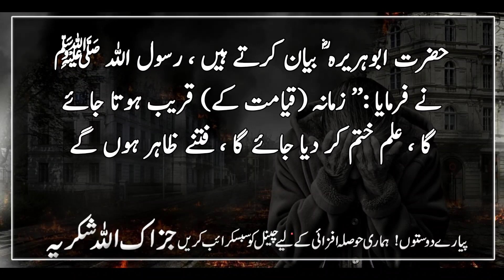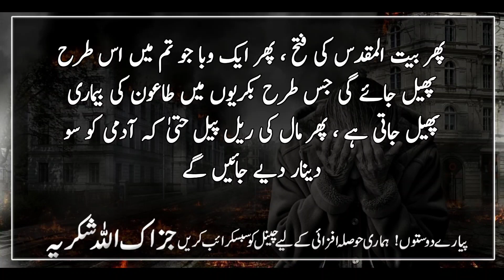Qayamat se pehle ye Alamaten Shomar Karo | Count the six signs before the Hour | Hadith | Islam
Hazrat Usama bin Zayd (may Allah be pleased with him) narrates that when the Prophet (peace and blessings of Allah be upon him) ascended to a high place in Madinah, he said: "Do you see what I am seeing?"  I see tribulations entering your homes like raindrops. ”Agreed.

 Hazrat Abu Hurayrah (may Allah be pleased with him) narrates that the Messenger of Allah (may peace be upon him) said:  Will go. ”He asked, what is the harm?  He said: "Murder."

 Hazrat Awf ibn Malik narrates: I came to the service of the Prophet (peace and blessings of Allaah be upon him) in the battle of Tabuk while he was in a leather hut. He said:  Victory, then a plague that will spread among you like the plague that spreads among the goats  There will be temptation that will enter all the houses of the Arabs, then there will be peace between you and the Romans, but they will break the covenant, they will attack you under the flames and there will be twelve thousand people under each flag.  Will. ”Narrated by Al-Bukhari.